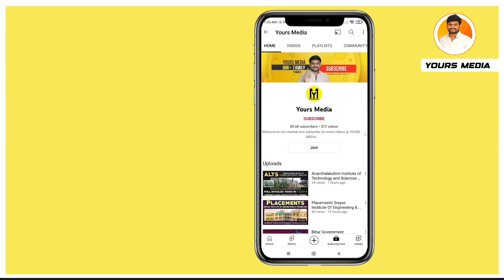CSE 4 Years Engineering Course In Telugu Language | Ap Eapcet Counselling 2024 | YoursMedia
CSE 4 Years Engineering Course In Telugu Language | Ap Eapcet Counselling 2024 | YoursMedia  | Ap Eamcet 2024 | CSE Branch In Regional Language In Andhra Pradesh

( For Any queries and Collaborations )

Recommended Resources for Engineering Students:
- Engineering Entrance Exam Preparation Books
- Top Laptops for Engineering Students
- Noise-Cancelling Headphones for Studying

Essential Study Supplies:
- High-Quality Notebooks and Pens
- Scientific Calculators
- Ergonomic Study Chairs
- Desk Lamps for Study

Useful Gadgets for College Students:
- Portable Chargers
- Bluetooth Speakers
- Fitness Trackers